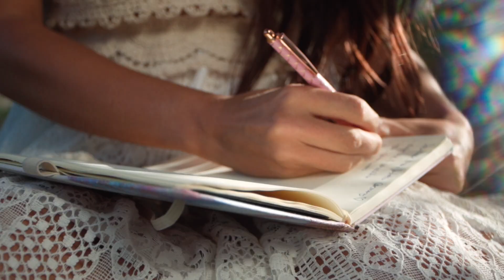Showreel 2024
Show case of work from 2023